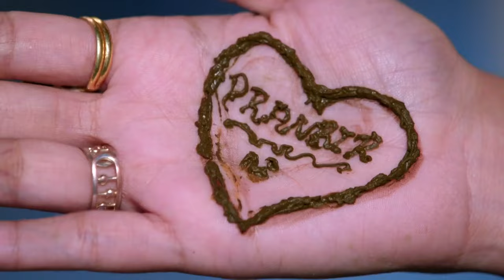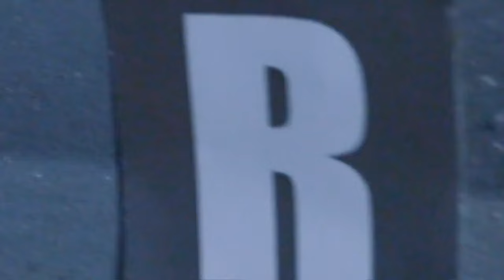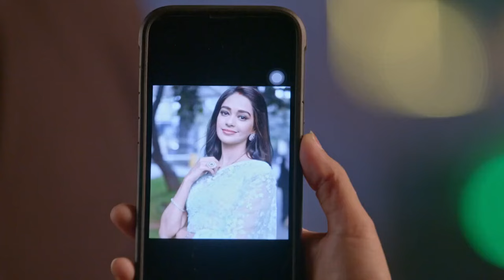Kumkum Bhagya - Quick Recap - 44894 - Ranbeer, Prachi, Poorvi, RV - Zee TV